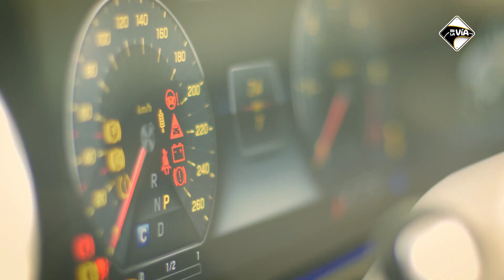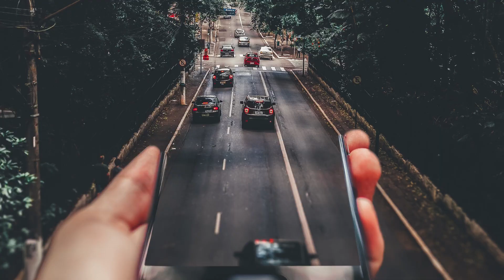La Historia del Cinturón de Seguridad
Desde su creación se considera que ha salvado más de un millón de vidas en el mundo. En la Vía te contamos su historia y la importancia de utilizar el Cinturón de Seguridad.